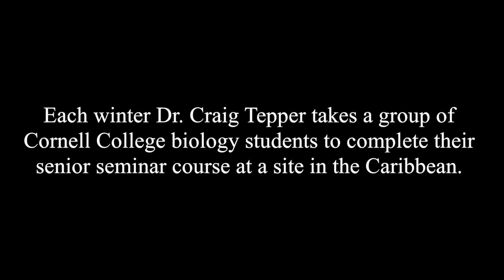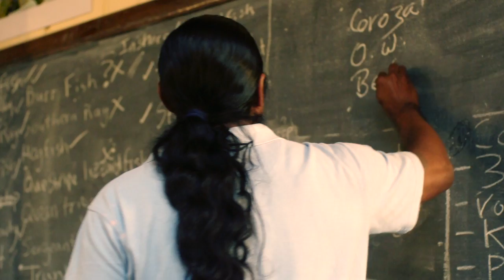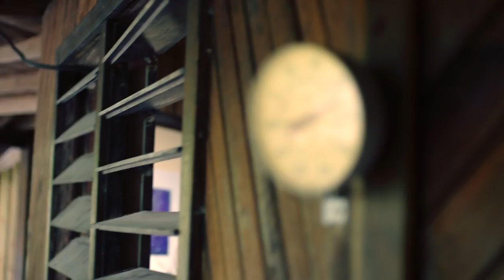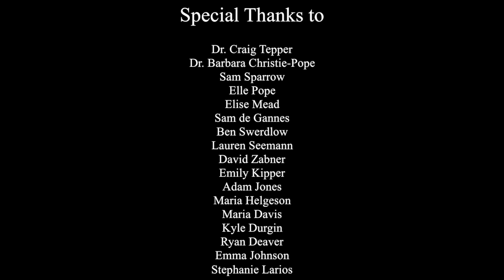Cornell College Off Campus Study in Belize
Otherwise known as "Escape to Science Island".  This video was shot during a two week Biology course where students studied Fire Coral in reefs surrounding South Water Caye at IZE Belize resort.

Filming, editing, and direction by Jordan Kemme, Cornell College '13
Music is Go Do by Jonsi